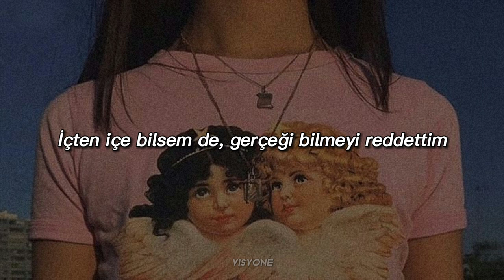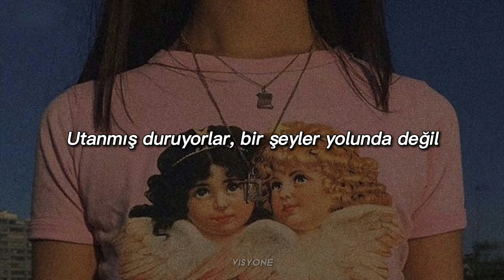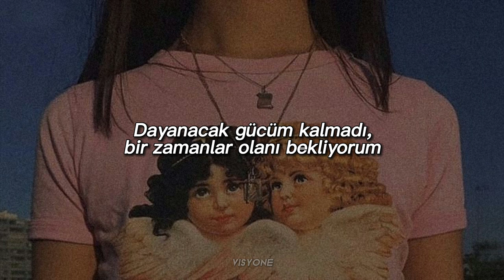Her's - What Once Was (Türkçe Çeviri)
Şarkı üzerinde hiçbir talep hakkımız bulunmamaktadır. Tüm kredit sanatçıya aittir. Sadece şarkı çevirisi ve edit yapılmıştır. Lütfen kullanmayın.

Videoyu beğenmeniz dileğiyle 💌✨

~Beyza & Sıla

Şarkı Sözleri / Lyrics:

I guess I knew this would happen to you
Inside I did, but I refused to know the truth
I'm headin' back inside to sit at home with you
I think I know what's wrong

My friends put on their bravest face
Their tails between their legs, something's out of place
I bet their mothers let them know what I'm about to face
Keep your mouth zipped, son

Baby, I've been there before
I was at the point where all I really wanted was someone
And now I'm still hangin' on
I was at the end of every tether waitin' for what once was

Tell me all the important stuff
What's your favorite color, what makes you so tough?
Please don't let go when you've had enough

I was at the end of every tether waiting for what once was

Waitin' for my love
Waitin' for